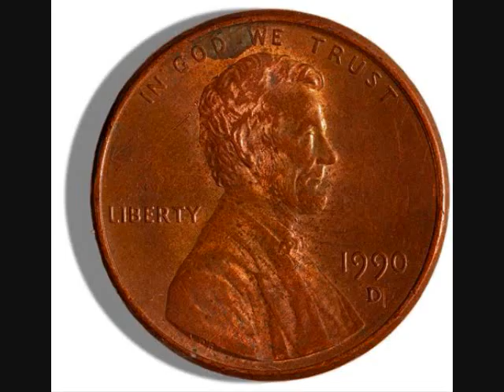Amin - "Black in My Day: Vanta Black 2.0"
Amin Elhassan's take on Vanta Black and Vanta Black 2.0. He has found a scientific way of classifying their blackness.